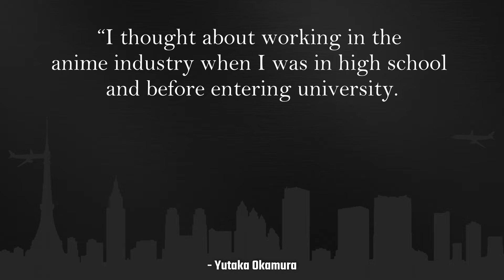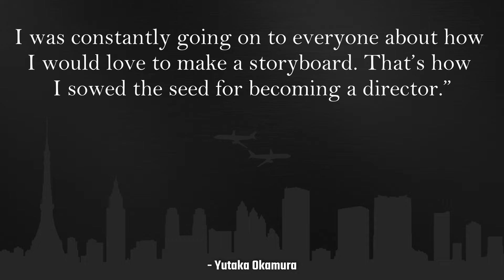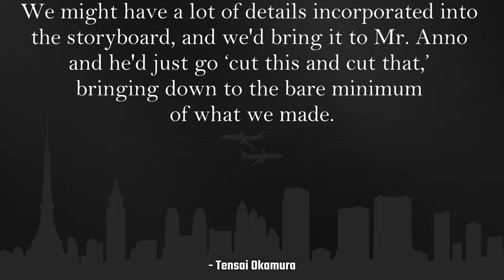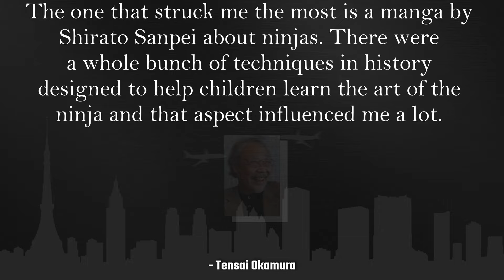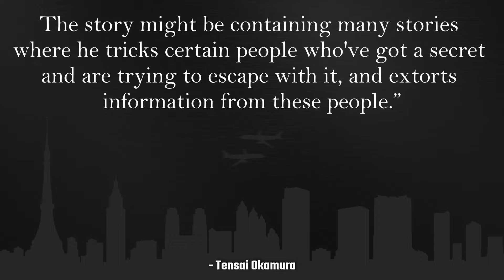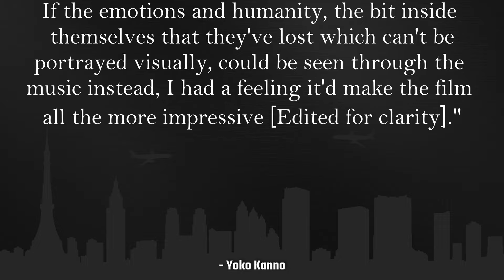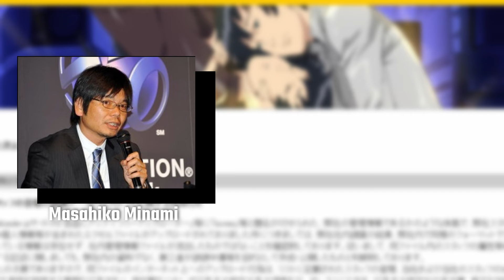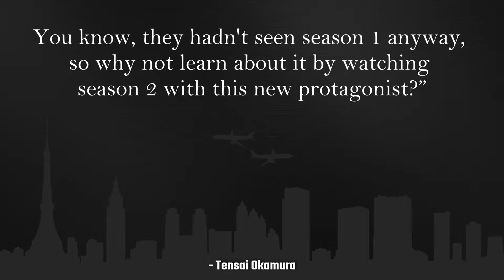The History of Darker than Black | Anime Spotlight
Today, we’ll be taking a closer look at Tensai Okamura and his original anime, Darker than Black (Kuro no Keiyakusha).

00:00 Introduction
00:17 Okamura's Early Life and Influences
01:36 Okamura's Professional Career Begins
05:31 Wolf's Rain
06:13 Crafting an Original Story
08:02 Designing the Characters
09:36 Writing the Music
11:33 Coming Up With a Name
12:02 Challenges in Creation
12:35 The First Manga
12:56 The Premiere
13:23 Season 2?
14:35 The Second Manga
14:52 Season 2 Confirmed
15:10 Changes
15:21 Gemini of the Meteor
16:13 Gaiden